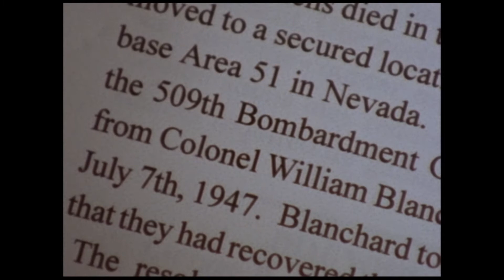Fi and Molly Research Roswell (S2E21 So Weird)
Molly was rarely on board with Fi's investigations, so I always liked this scene.